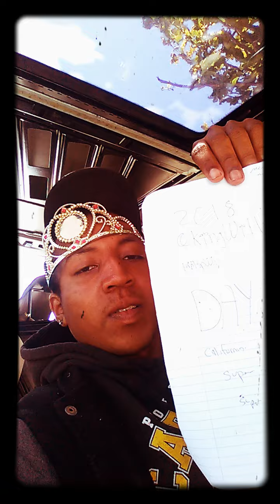2018 KingWillversion Freestyle Day 178 of 365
California Lottery William.
June 27, 2018 HipHopWill
KingWillversion
Super Lottery Winner